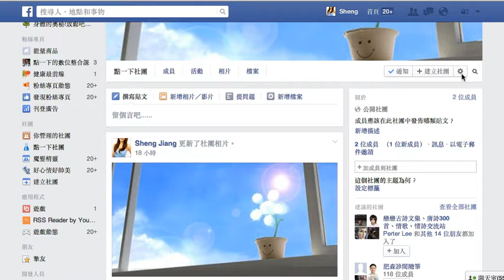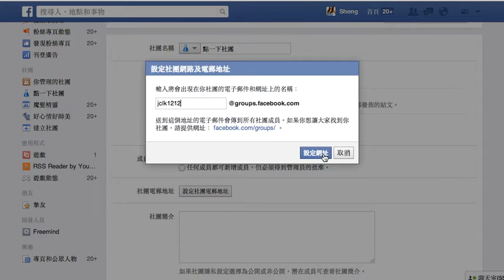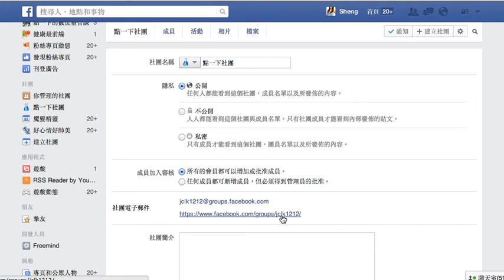建立Facebook社團3-獨立網址與專屬Email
點一下的數位整合課